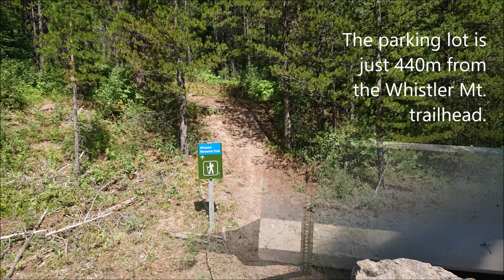Whistler Mt. to Table Mt. Traverse - Castle Wildland Provincial Park - Alberta, Canada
2019-Aug-09 - Whistler Mt. to Table Mt. Traverse
Castle Wildland Provincial Park.

After climbing in the Mt. Pengelly area a few weeks earlier Melissa and I were excited to head back to the Castle Wildland and scramble up Pengelly's nearest relative, Mt. McGladrey.  Filled with enthusiasm we headed out the night before and stayed at the remote Lynx Creek Campground, a nice spot (though with few amenities). However, the next morning held a nasty surprise as a cold front had moved in and an unseasonable fog settled like a blanket at about 2300m (7550').  What this meant was that if we were to stick to Plan "A" we would expend all sorts of effort just to get to a peak where we couldn't see a thing.  What was encouraging was that the clouds made it cool and there was not a breath of wind.  This is a rare occasion, to say the least, in the Castle.

So we did the wise thing and went with Plan "B" and stayed low.  We had both climbed Whistler Mt. and Table Mt. before but not the traverse between the two.  I had read about the trail in Robert Kershaw's, "Exploring the Castle: Discovering the Backbone of the World" and had wanted to try it ever since.  The only problem with doing the traverse is logistical as it requires two vehicles, one at each trailhead.

As it turned out Melissa was feeling ill that day and decided to head back after bagging Whistler Mt.  This allowed me to take advantage of her good nature and continue on while she dizzily made her way back to the vehicle and then to drive and wait for me at the Table Mt. trailhead.  Her patience with my mountain meanderings amazes me.  :-)

The route is absolutely fantastic.  It is an easy ridge walk with amazing views throughout of the front ranges in the Castle, the South Castle Valley and of the prairies to the east.  There is some elevation loss and gain but nothing that is too discouraging.  Ending the traverse along the well-trodden and normally busy Table Mt. trail was a nice bonus, especially as the weather had deterred everyone and I had the mountain all to myself.

A highly recommended route for Spring or Fall or when fog would limit the enjoyment of higher terrain.

Reference:
Robert Kershaw.  (2008).  Exploring the Castle: Discovering the Backbone of the World.  Rocky Mountain Books.

59th Street Bridge Song - Feelin' Groovy (Simon & Garfunkel) solo acoustic guitar